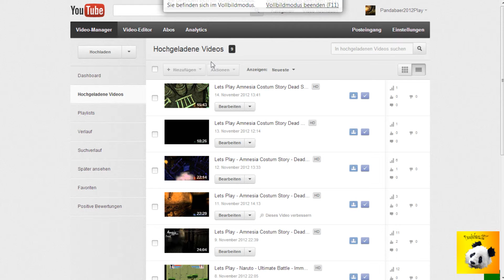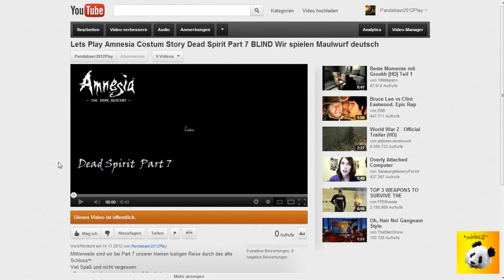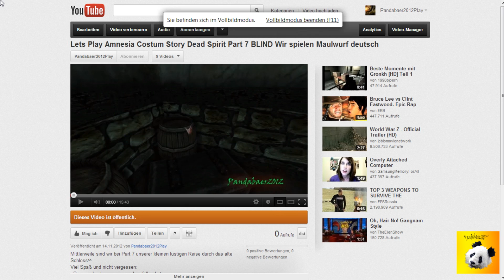Lets Show - Snake spielen auf YOUTUBE [deutsch]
Hier mal in ganz kleines Lets Show über die Youtube-Funktion, Snake zu spielen^^

Es funzt mit jedem Video. Ob es auch funktioniert, wenn man in der Mitte des Videos auf Pause klickt weiss ich nicht. Ich habe es nur so mal gelesen^^